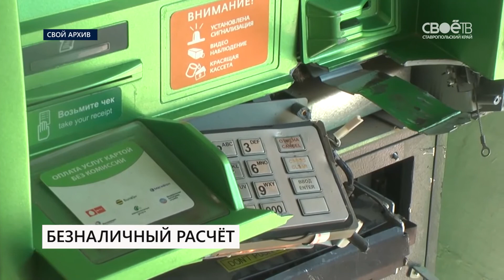Коммунальные трудности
О проблеме с терминалами говорили сегодня на планёрке в Думе края. Как прозвучало, к парламентариям продолжают обращаться с жалобами. Люди просто не могут превратить в наличные средства на банковских картах. Говорили на совещании и о проблемах ЖКХ. Многие из них помог выявить прошедший на телеканале «СвоёТВ» информационный марафон - отметили депутаты. Особенно много вопросов к программе капремонта многоквартирных домов. Она реализуется в крае уже третий год. А люди продолжают спрашивать о том, как стать участником, какие виды работ выполняют, как контролировать их качество.